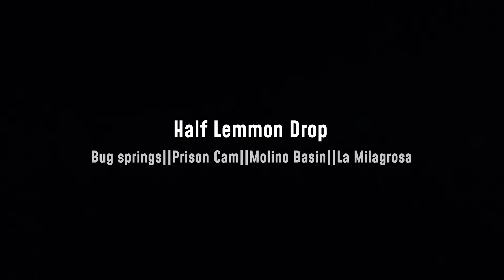EPIC ride in Tucson, Arizona🌵: Half Lemmon Drop-Bug springs, Prison Cam, Molino Basin, La Milagrosa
🚵‍♂️ Join us as we shred the half Lemmon Drop trail with my crew in Tucson, Arizona. The adrenaline-pumping adventure takes us through Bug Springs, Prison Camp, Molino Basin, and La Milagrosa trails, showcasing the beauty of the desert landscape.

A special shoutout to Mike and his awesome crew for guiding us through these epic trails.

Keep the wheels spinning and the stoke high! Yaboi!!

Sit back, hit play, and immerse yourself in the action-packed ride! Your support means the world to us. 🙏🫡

Until next time, keep the passion for biking alive!